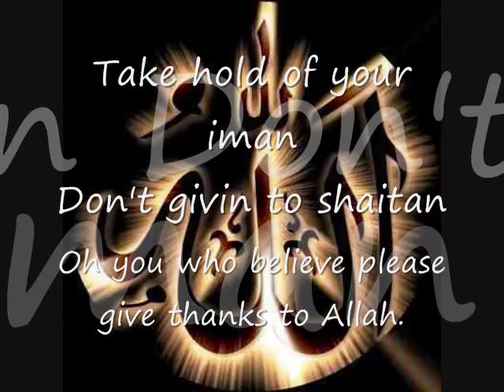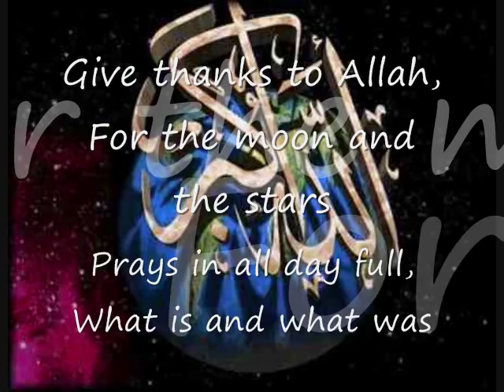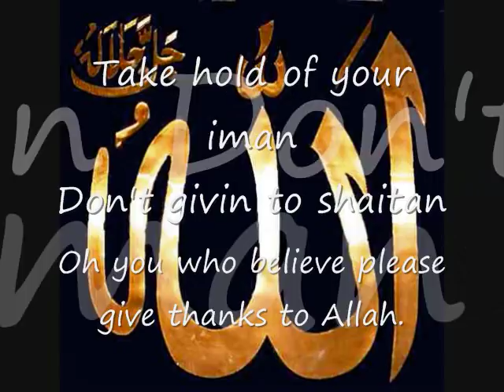Give Thanks To Allah - Zain Bhikha ( Music + Lyrics )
Believe In Allah.com --- Give Thanks To Allah by Zain Bhikha . Hope you enjoy this nice music .
NOTE: NEGATIVE COMMENTS WILL BE DELETED! SO PLEASE DON'T WRITE ANY, BECAUSE IT'S ONLY A WASTE OF TIME... THANK YOU!

For Lyrics as text you can also look at the text below :
Give thanks to Allah,
For the moon and the stars
Prays in all day full,
What is and what was
Take hold of your iman
Don't givin to shaitan
Oh you who believe please give thanks to Allah.
Allahu Ghefor Allahu Rahim Allahu yuhibo el Mohsinin,
Hua Khalikhone hua Razikhone whahoa ala kolli sheiin khadir

Allah is Ghefor Allah is Rahim Allah is the one who loves the Mohsinin,
He is a creater, he is a sistainer and he is the one who has power over all.